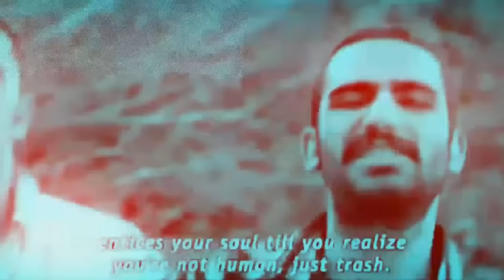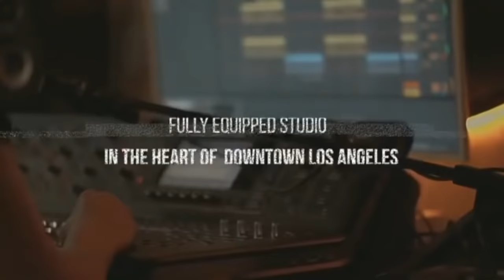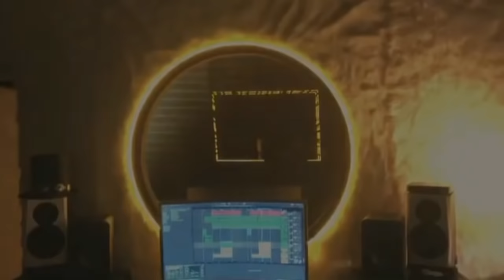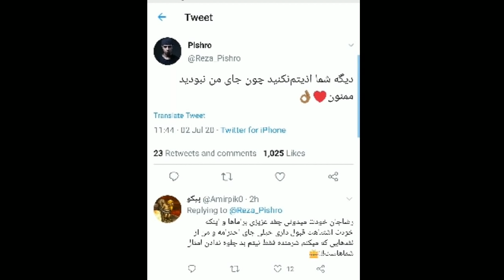رپ حواشی : ریپورت شدن اپ رپفارسی + حمله دوباره صدا سیما به رپر ها + واکنش حصین ، هیدن و پیشرو +...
خب اینم از حواشی اخیر رپ فارسی

نظرتون درباره حملات صدا سیما به رپ کن ها چیه ؟!

آهنگ پیشرو که گفتم تو حالش بود دنیای ما بود ! که به دلیل کپی رایت نذاشتم ، لینک اسپاتی فایشو میزارم بجاش 👇